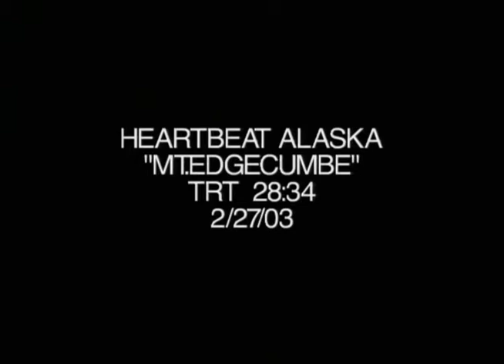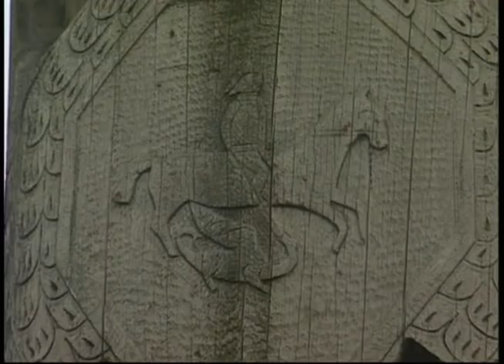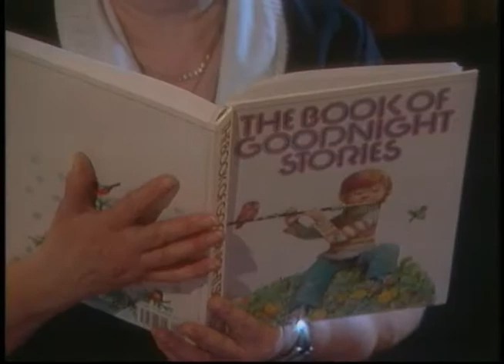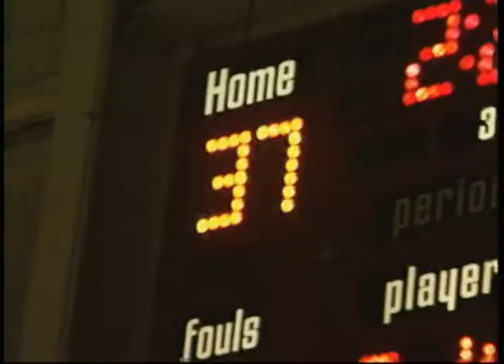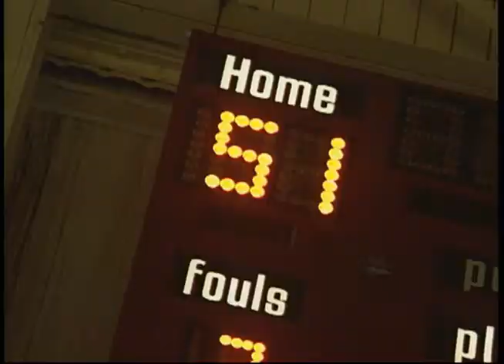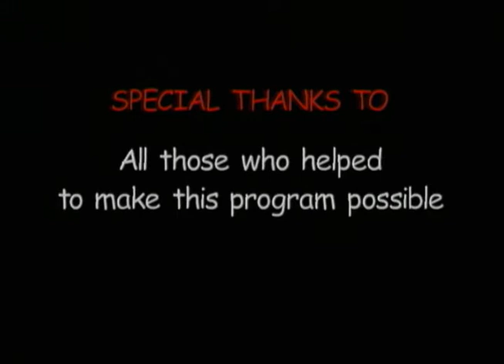Heartbeat Alaska: Mt. Edgecumbe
Heartbeat Alaska: Mt. Edgecumbe aired February 27, 2003, and featured a look at the boarding school in Sitka, Alaska. The episode begins with a brief history of Sitka followed by interviews with current students and staff. The episode continues with a look at sports, traditional dances, and future plans of the students. The following people appeared on screen: Zena Merculief, Peter Apokedak III, Rachael Moreno, Perry Nageak, Meritha Capelle, Stacie Martin, Rainy Motto, Liane Kameroff, Florence Mark, Jason Martin, Alexandra Thomas, Thomas Sabo, Norman Tunucsuk, Eva Dickson, and Katiana Bourdukofsky.

Table of contents:
+ History of Sitka
+ Mt. Edgecumbe Students and Staff
+ Sports
+ Traditional Dances
+ Future Plans

Note: This Generation version found at JG_0241.